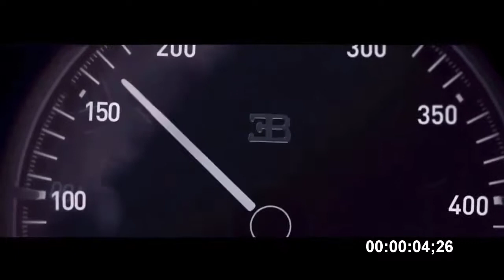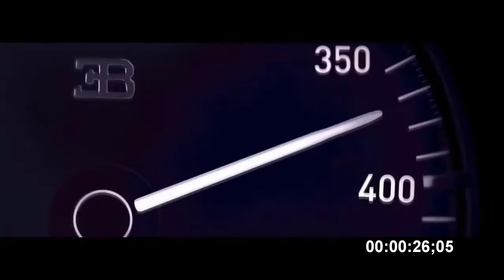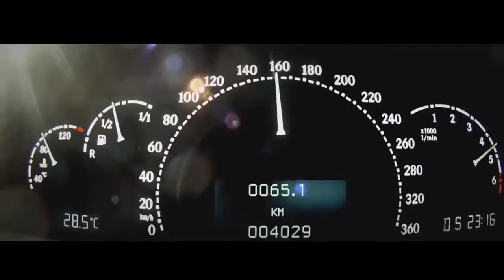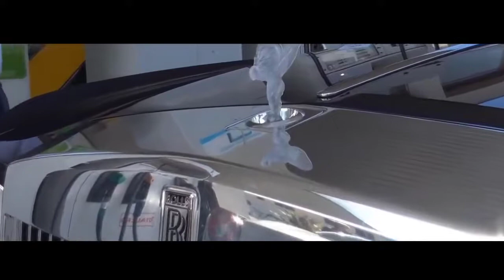world's most expensive cars 2019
Here are the top 7 most expensive cars in the world 2019.Want to buy one?